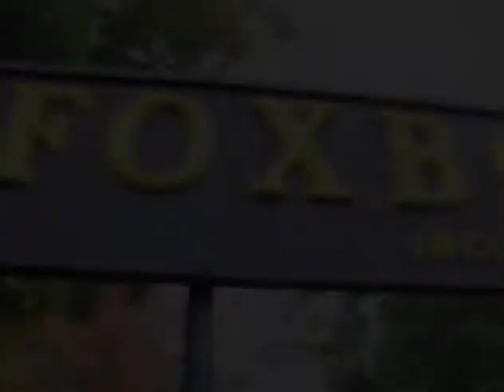Foxborough Central Episode #153 - Beacon Hill Update with Jim Timilty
This video is about Foxborough Central Episode #153 - Beacon Hill Update with Jim Timilty